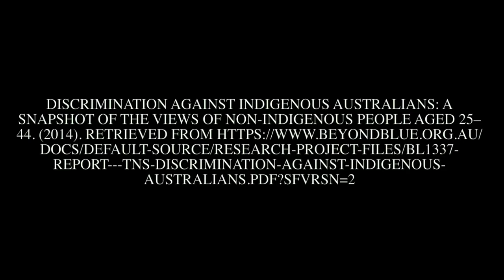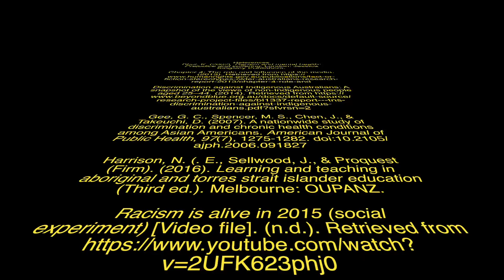1599EDN Assessment 3 video